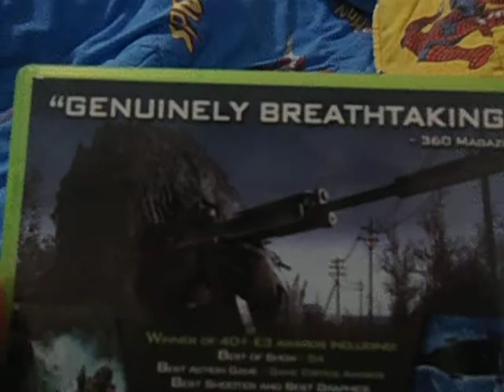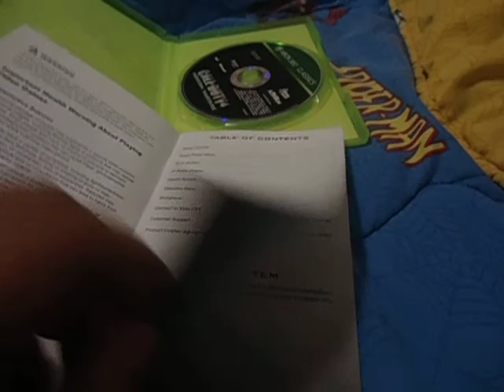COD 4: Modern Warfare Unboxing for X-box 360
Quick Unboxing video on cod 4 the game is awesome so add me on xbox live chill i don't freaking hack